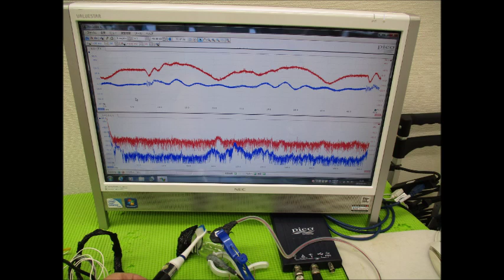超音波実験写真（超音波研究に関するスライドショー） ultrasonic-labo